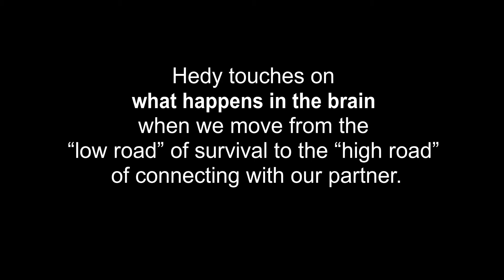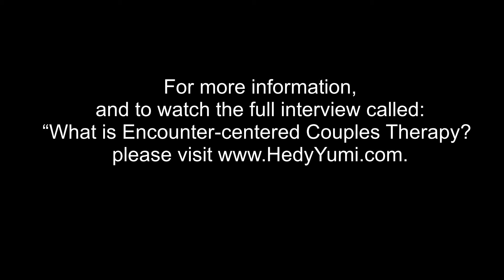Hedy Schleifer: The neurobiology of "Taking the High Road"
In this clip, Hedy Schleifer uses her hands to demonstrate what parts of the human brain are used for survival thinking and what parts are used for expressing our essence. Our survival thinking, often reactionary and impulsive, uses the lower parts of the brain, as demonstrated by Hedy's wrist and thumb. The higher parts of our brain are used to express our true essence, represented by Hedy's fingers folding over her thumb. She explains that she teaches people in growing relationships to "take the high road" and engage each other with the higher parts of their brain, rather than a "take the low road" approach that leads to people engaging each other with the survival parts of their brain.